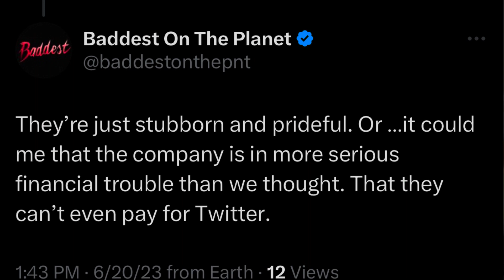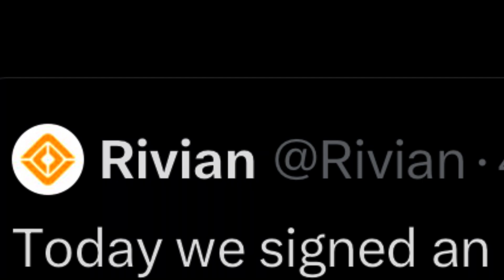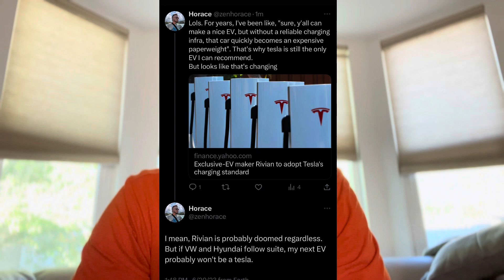Tesla and Rivian’s big announcement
Rivian to Allow Charging at Tesla Superchargers

My favorite Tesla Accessories:
Best Priced Floor Mats
Center Consol Organizer
Sunglasses Holder
Seat Protector

Rivian announced on October 12, 2022 that it would allow its vehicles to charge at Tesla Superchargers. This is a major development for the electric vehicle (EV) industry, as it will give Rivian owners access to one of the largest and most widespread fast-charging networks in the world.

The ability to charge at Tesla Superchargers will be available to Rivian owners starting in spring 2024. Rivian will provide an adapter that allows its vehicles to connect to Tesla Superchargers. The adapter will be included with all new Rivian vehicles, and it will also be available for purchase by existing owners.

There are several positive implications to Rivian's decision to allow charging at Tesla Superchargers. First, it will give Rivian owners more charging options. The Tesla Supercharger network is currently the largest and most widespread fast-charging network in the world, with over 30,000 chargers in over 25 countries. This means that Rivian owners will be able to travel more easily and confidently, knowing that they will have access to reliable charging infrastructure.

Second, the ability to charge at Tesla Superchargers will help to promote EV adoption. By making it easier for people to own and operate EVs, Rivian's decision will help to drive demand for EVs and accelerate the transition to a cleaner transportation future.